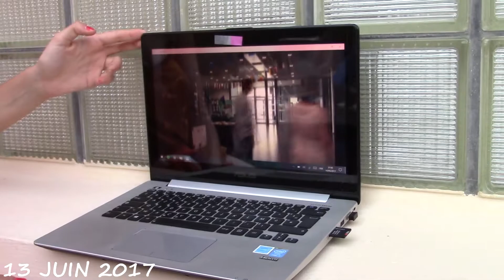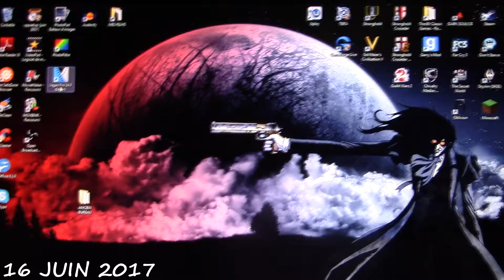JUIN, LE DÉBUT DE LA FIN...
C'est en juin que commence le final, début des révisons d'été, un bel oxymore n'est-il pas ? ;)

Love, Namasté,
Fabien